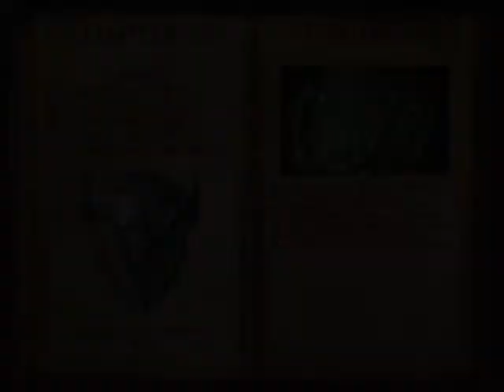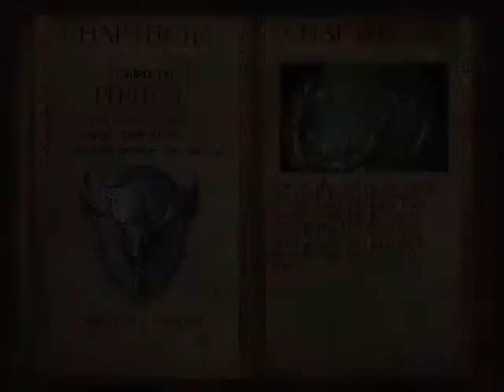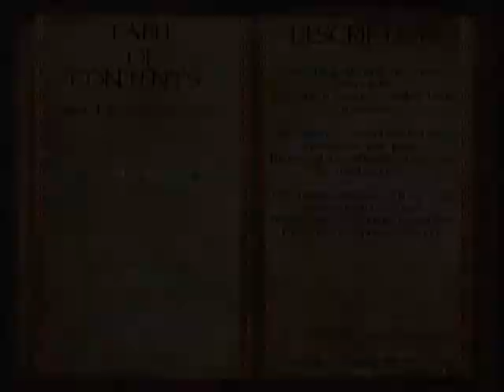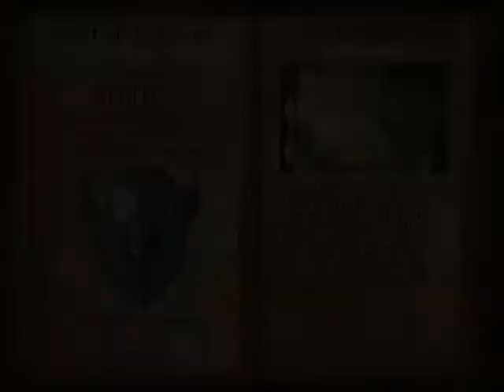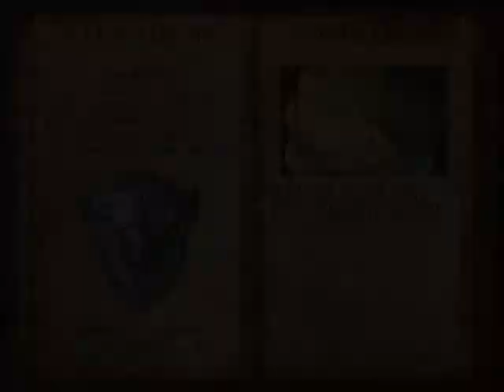Let's play Wik & the Fable of Souls - Chapter 10 - Sidaroth Lords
Chapter 10 - Sidaroth Lords

Story: Bounty Hunters have been defeated, and our heroes finally escaped them, their journey will now take place in the Alien Zone, the homeworld of Insectuses, their animalistic ancestors called Sidaroth, and main base of Dark Masters. New servants of Dark Masters have entered the fray: Sidaroth Lords, they are Lord Mantid, Buguese, Beerain and Stags. They will also be accompanied by Qiong Qi, Long Feng and Blackarachnia, the only bounty hunters who are still determined to claim their bounties. Treebeard tells our heroes that one of the crimes for which the Dark Masters are known is that they separate Insectus parents from their infant child, and Karen, Noel and Coco tell him and his family a legend about Aqua Regina, who protected Mermaids from all the threats. But when the Dark Masters and Insectuses arrived, she fought them in vain, and as Mermaids were captured, they find out that they were the ones who kidnapped all the Mermaids, including Luchia, Hanon, Rina and Seira.

Gameplay: These are the first levels in the new environments, which is a some sort of vine-like forest, and levels in that environment are going to be hard. New enemies here are Death Hornets and Swarmers. Swarmers are faster versions of Hoarder Flies (Hoarder Flies from now on appear only in Cave levels), and Death Hornets, which chase you and are a combination of Dire Scorpion and Toxic enemies, beware!

Lord Mantid and Stags from Spider Riders as Death Hornets
Beerain and Buguese from Spider Riders as Swarmers
Qiong Qi from Kung Fu Panda as Dire Scorpion